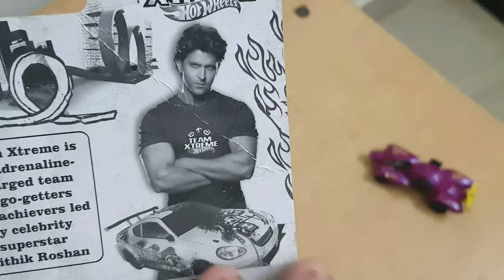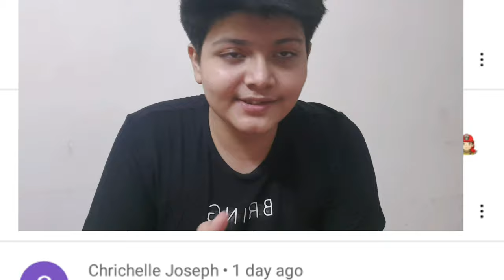Unboxing one of my Childhood Memories | Giveaway Winners Announced 🏆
Hey, I am NumberStix V and today I am gonna unbox something that was very special to me when I was a child and also today I announced the winners of the 200 subs special giveaway!

I am a Student , an Artist and a Youtuber !